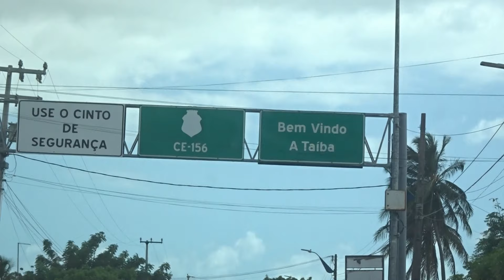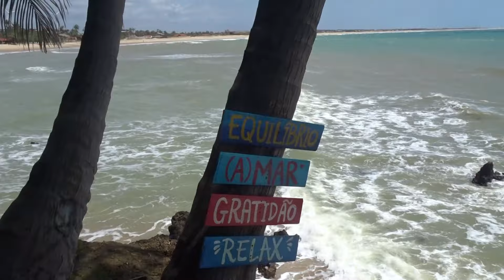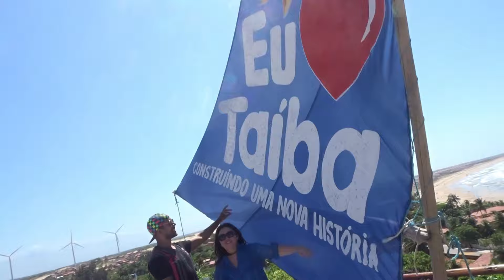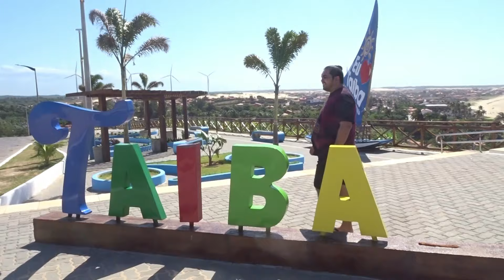Praia da Taíba - São Gonçalo do Amarante Ceará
Seja membro deste canal, Tenha acesso a benefícios para assinantes.
Be a member of this channel, Get access to subscriber benefits.

A Praia da Taíba encanta visitantes do Brasil e do mundo com dunas, falésias, lagoa e o mar propício para a prática de esportes náuticos. Por lá, também é possível pegar um bronze e relaxar como nunca, graças ao contato com indescritível atmosfera natural. Veja como vale a pena viajar para o Ceará e conhecer esse pedacinho do paraíso.
Principal atração de uma bucólica aldeia dos pescadores que fica no município de São Gonçalo do Amarante (CE), a Praia da Taíba está a 72 km de Fortaleza. Para chegar à praia saindo da capital cearense, é preciso guiar pela rod. CE-156.

Pontuação de turismo: 4,6